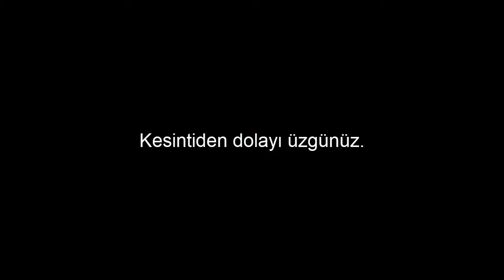Kısa Burç Yorumları | Kadın Köşesi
İyi seyirler

Merhabalar. İnternetin hayatımıza kattığı yenilikle beraber artık YouTube'de bir televizyon formatına geldi. Ben de bu yenilikten geri kalmamak için kanalımızı bir televizyon kanalı gibi içeriklerle şekillendirmeye çalışıyoruz. Bu yolda bize destek olursanız daha yeni ve daha kaliteli içeriklerle sizin karşınızda olmamız işten bile değil. Diğer videolarda görüşmek üzere.